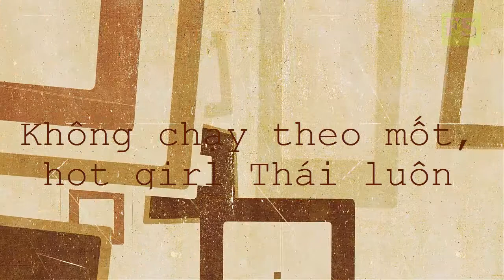Xu hướng: Không chạy theo mốt, hot girl Thái luôn trung thành với 6 kiểu tóc này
Không chỉ sở hữu nhan sắc lai rạng rỡ cùng phong cách không thể nhầm lẫn, các hot girl Thái Lan còn có một bản sắc tóc rất riêng. Không mấy mặn mà với những xu hướng thời thượng như tóc bob, tóc lob, tóc nhuộm màu lạ, v.v... họ gần như chỉ trung thành với một vài kiểu tóc quen thuộc nhất định và tất cả những kiểu tóc này đều có một điểm chung là rất nhẹ nhàng, chẳng cần "lồng lộn" hay "cố quá". Nếu bạn chưa biết thì sau đây chính là 6 kiểu tóc gắn liền với hình ảnh của các hot girl xứ Chùa Vàng thời gian qua.